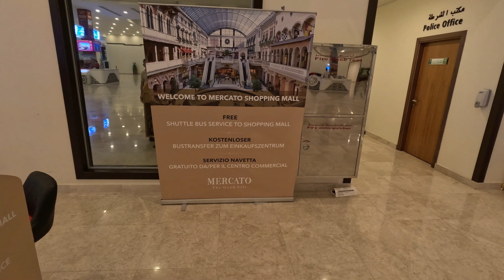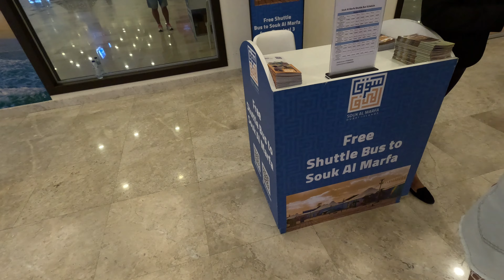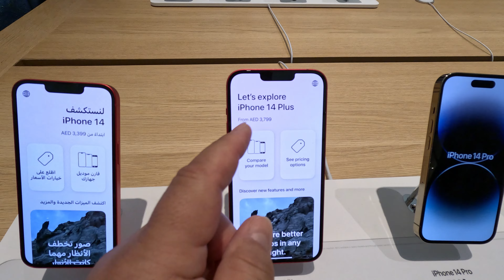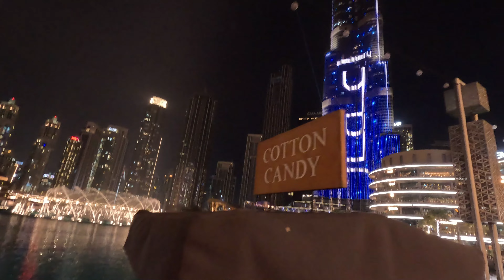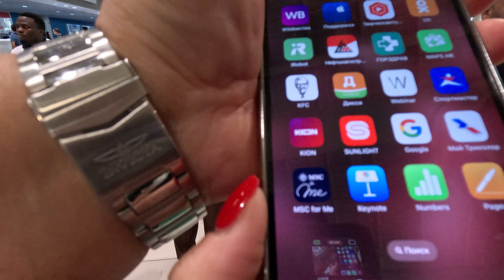КРУИЗ ✔ Приплыли в ДУБАЙ ✔ДУБАЙ МОЛЛ превратился в ВОКЗАЛ!!! ТАКСИ- КАПЕЦ!!! ЦЕНЫ НА АЙФОНЫ-ДОРОГО✔